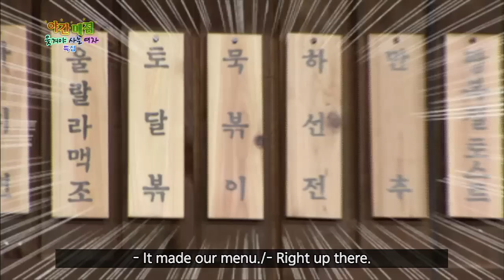Happy Together - Woman Power Special with Park Jisun, Jeong Kyungmi & more! (2013/09.18)